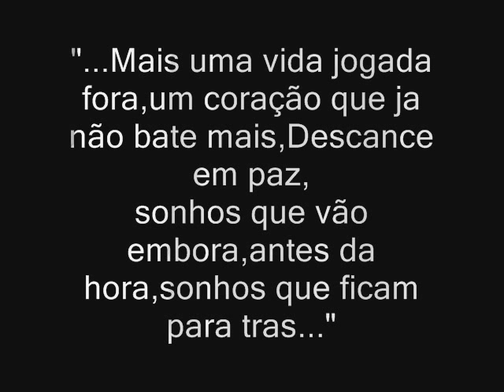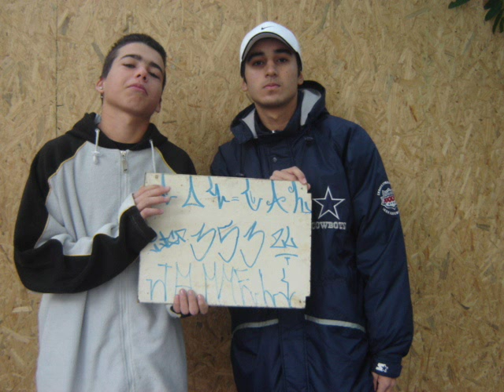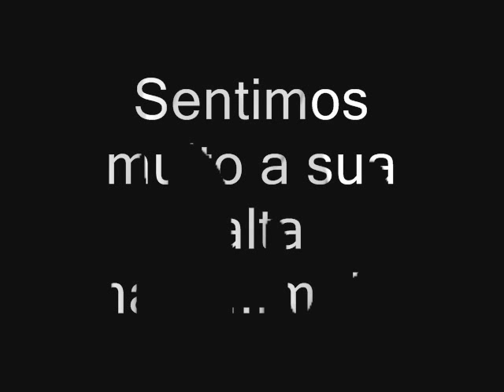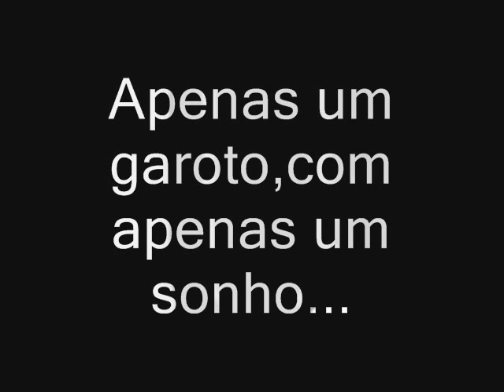JAMELI-BLDS ETERNO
Sempalavras pra ti mano...
Te amO pra sempre negão